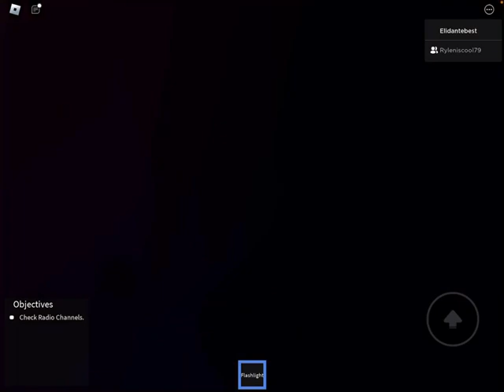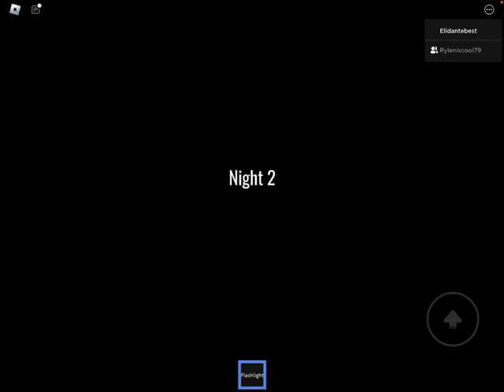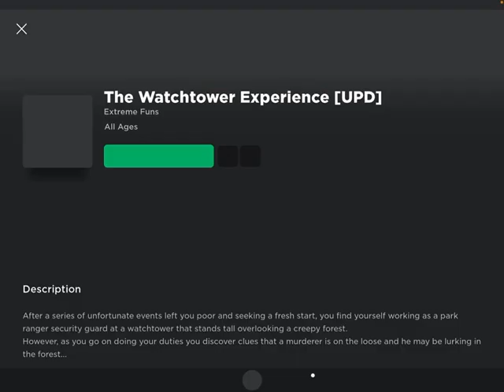￼ I’ve played the watch tower experience